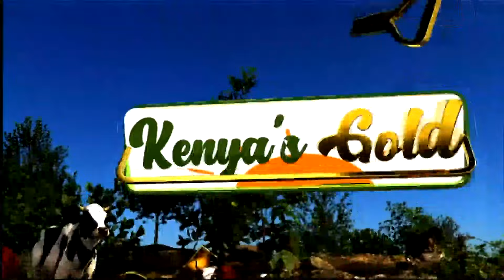Kenya's Gold | Flower Farming in Kenya - Gold Chat